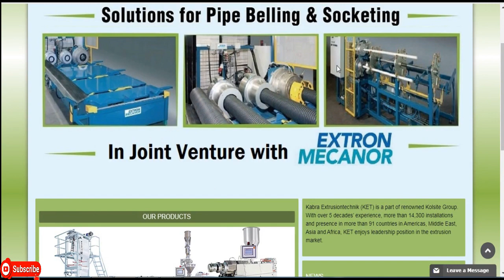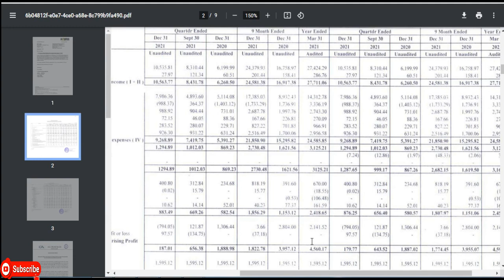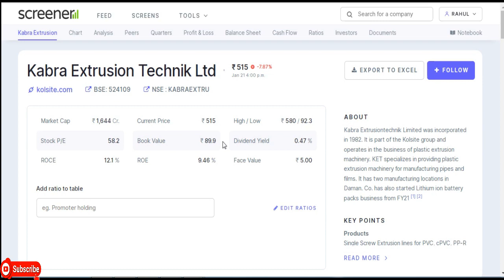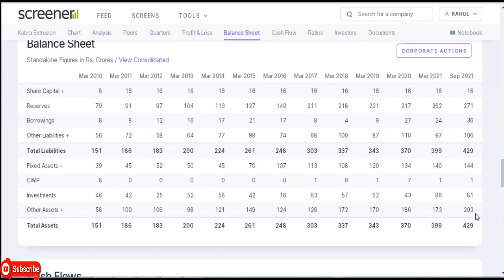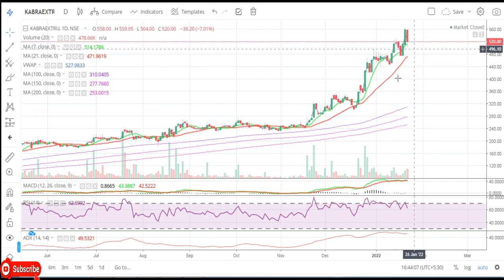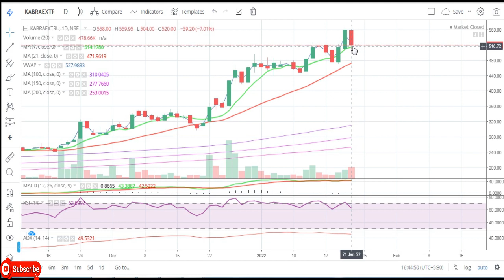Kabra Extrusion Technik Ltd || Quarter 3 Result 2022 Review || Latest Target || Machinery Share